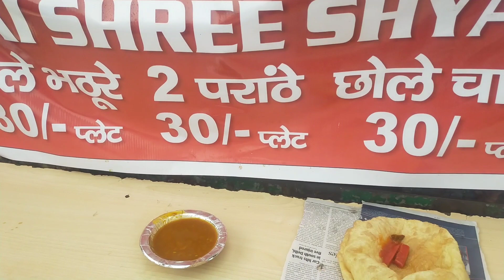ट्रेन के पंखा से अंगुली में लग गईं 😭Nitish badshah vlogs